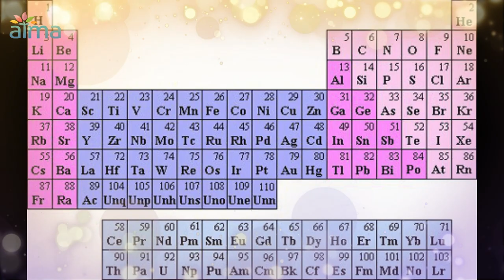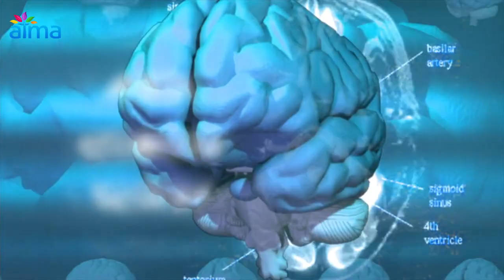ENIGMA ŠESTOG ČULA: KAKO RAZVITI MOĆ INTUICIJE? NAJMUDRIJI UČITELJ ŽIVI U NAMA! / ATMA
Intuicija, šesto čulo, jak instinkt, naše Više Ja, božansko vodstvo, unutarnji glas, duhovna antena, bljesak uvida, osjećaj iz trbuha, duhovni kompas. Intuicija je onaj osjećaj kojeg se nikako ne možemo osloboditi. I gotovo uvijek je u pravu. Što to postoji negdje duboko u nama i pomaže nam donijeti odluke koje nam mogu čak i spasiti život? U svom razvijenom obliku, intuicija nudi širok spektar sposobnosti i moći, a u najvišem predstavlja transcendentalno znanje i stanje opće povezanosti s Istinom. Osvijestimo da smo u svakom trenu svog života vođeni od Višeg Ja i zaštićeni od Boga. Osluškujmo svoj unutarnji glas, uvijek i svugdje. Štujmo svoju intuiciju, dopustimo joj da nas vodi i držimo otvorene oči i otvorenu svijest. Najmudriji učitelj živi - u nama!

Korišteni dijelovi iz teksta Milana Bojića "Intuicija – Najviša Istina i Znanje",

Pretplatite se i uključite zvono za obavijesti 🔔
Lajkajte👍, komentirajte i dijelite s dragim ljudima ➡️

ATMA kanal - vaše savršeno mjesto za dnevnu dozu inspiracije i motivacije kroz korisne savjete i teme o osobnom razvoju, odnosima i duhovnosti.